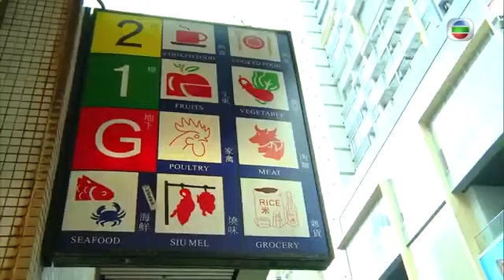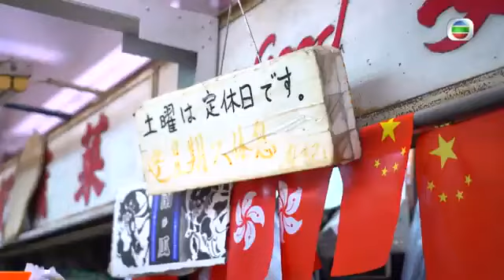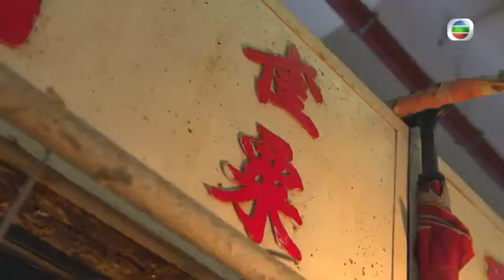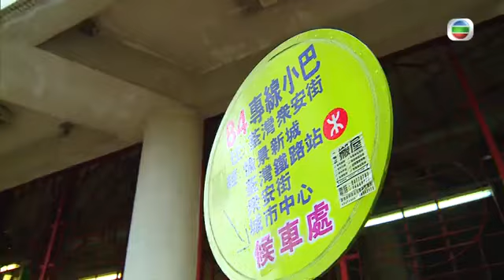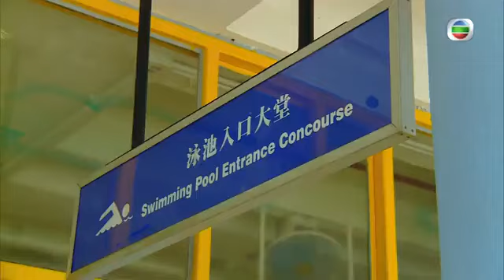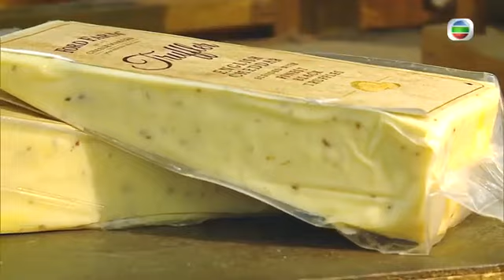敖嘉年自認是「地頭蟲」，即與麥包鬥快「尋寶」 渣華道街市 乾貨之最 麥 包、江美儀、滕麗名 街市遊樂團 Sr 3 10 粵語中字 TVB 2017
渣華道街市於1993年啟用，主要售乾貨。敖嘉年自認是「地頭蟲」，即與麥包鬥快「尋寶」。嘉年「話咁易」買到魚絲；「拖鞋王」麥包竟然「買拖鞋唔知埞」！

菜檔檔主安哥的顧客主要是日本人，賣菜兼學日文，「包美麗」和嘉年跟安哥學番兩句。四人又發現店舖老闆昌哥把薑「吊高嚟賣」，用意何在？

珍姐的店舖只售薑蔥蒜，「美麗」和嘉年專注和珍姐分析生意前景，麥包則被逼在旁做「輕工業」！食材店老闆Alan做過飲食記者和有機菜生意，然後經營特色食材店；店內甚麼食物令人「好瞓又精神」？

麥包、嘉年到荃景圍街市，內裏只餘三間店舖，卻每天仍有多人出入！兩人又到盛產大樹菠蘿的光板田村，向村民嚴伯套取種植秘訣，誰知靚果天生天養，毋須打理。嘉年想盡方法摘「打風都唔甩」的大樹菠蘿，給村民炮製咖哩雞。